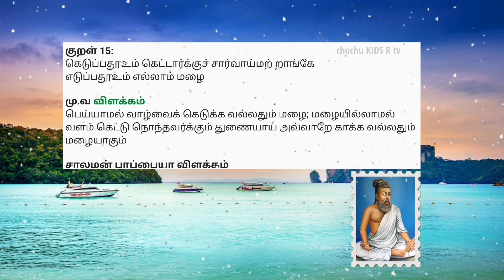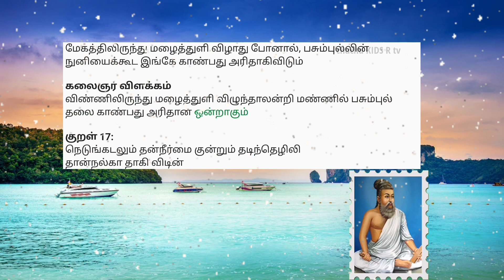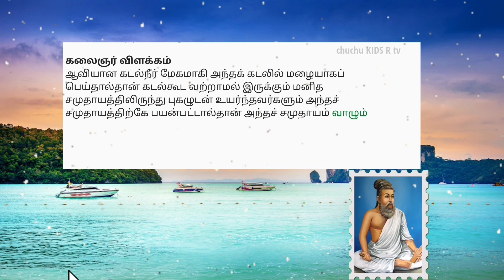திருக்குறள் அதிகாரம்–3 வான்சிறப்பு|குறள்-15,16,17|Thirukkural learning|Thirukkural for children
திருக்குறள் அதிகாரம் 2 – வான்சிறப்பு

குறள் 15:
கெடுப்பதூஉம் கெட்டார்க்குச் சார்வாய்மற் றாங்கே
எடுப்பதூஉம் எல்லாம் மழை

குறள் 16:
விசும்பின் துளிவீழின் அல்லால்மற் றாங்கே
பசும்புல் தலைகாண் பரிது

குறள் 17:
நெடுங்கடலும் தன்நீர்மை குன்றும் தடிந்தெழிலி
தான்நல்கா தாகி விடின்

Playlist Name : திருக்குறள்(Thirukkural)